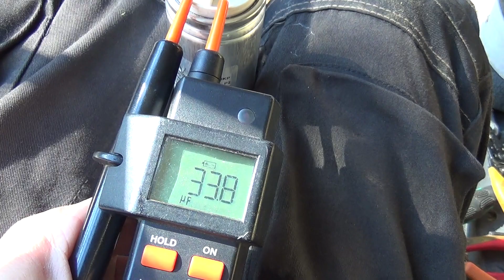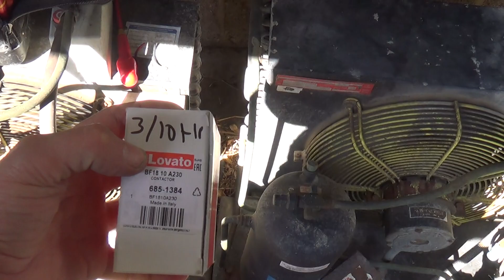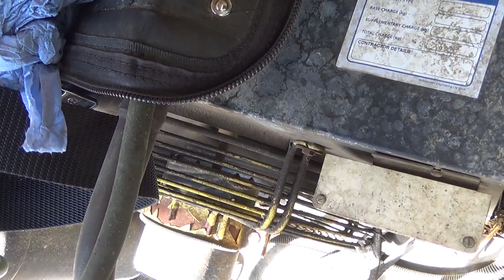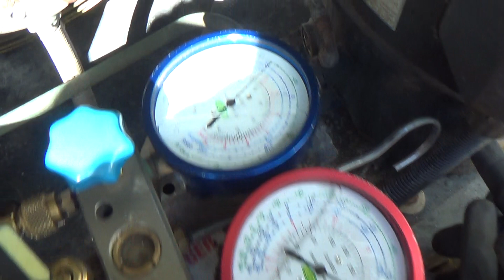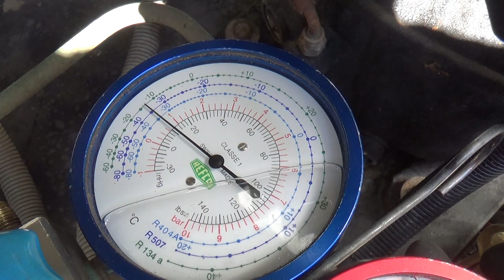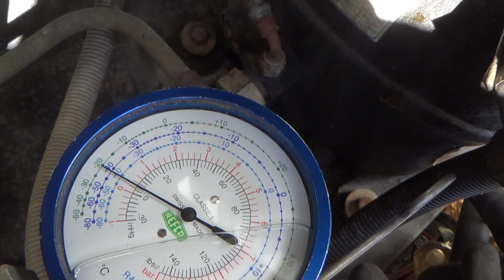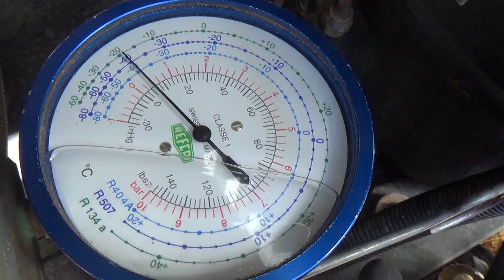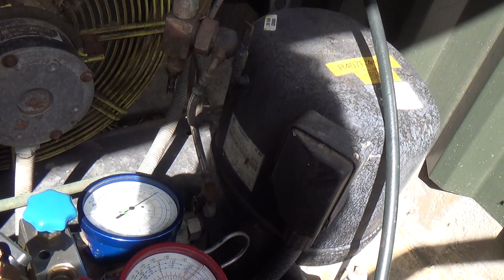Lovato Contactor Replacement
Customer reported one of their compressor had tripped the overloads, found the contactor and wiring burnt.

Bypassed the contactor to make sure the comptessor ran ok before replacing the burnt contactor and wiring.

Also replaced the faulty compressor and fan motor run capacitors.